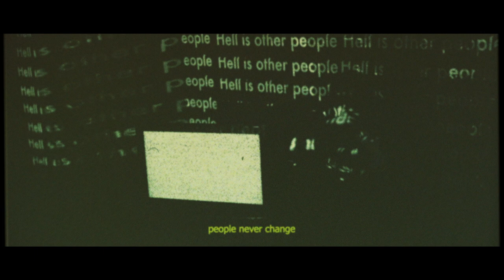Abbie Falls - "Hell Is Other People" (Official Music Video)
LYRICS:
Deeds don't mean a thing
Stories tell everything
I'm drawn by  misery

After twenty fucking years
I made sure there is nothing
Nothing for me to relate
To battle demons we have

Hell is other people
I was pursuing guilt
Now I realize it
In my mind I'm free
Words can't hurt me anymore

Proved once again
People never change

SELFISH
We can't redeem our past
Foolish
Faith hides the other face
Hides

Whatever you've thought
Whatever you've done
Whatever you've committed

Prescribe me the way you feel,
Until you see you in me,

Devil on my shoulder
Reflecting my mistakes
Am I the one who holds the gun?
or am I the victim?

I almost forgot who I was
Till I witnessed what you've caused!